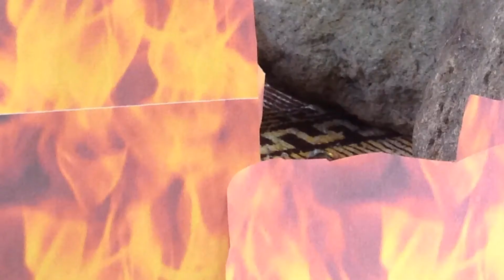Halo megacostrux episodio 9